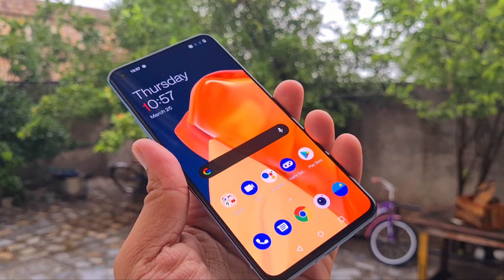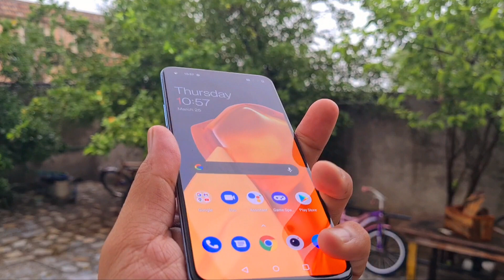one plus 9r 8gb 256gb _ 64500